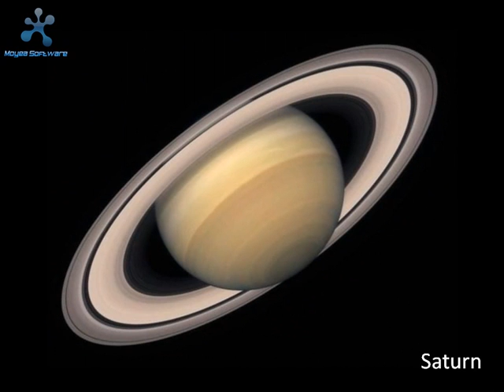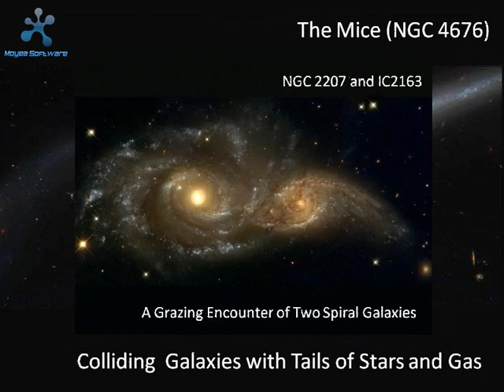Heavenly Bodies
Heavenly Bodies in the Universe